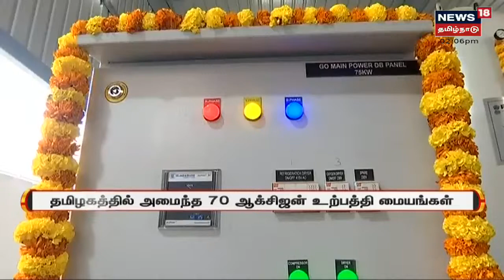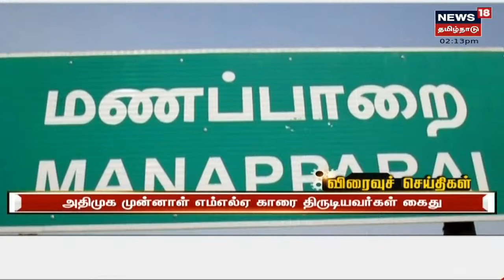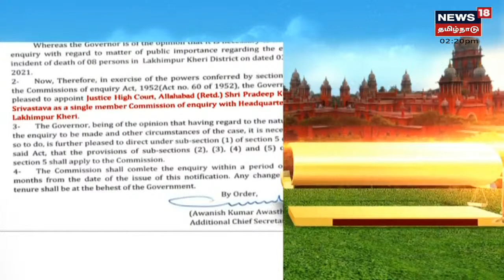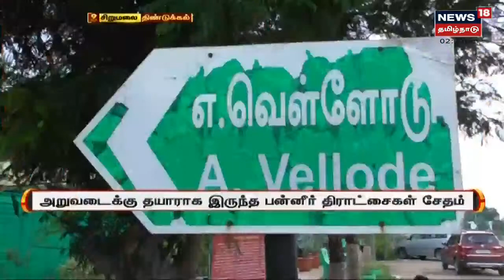இன்றைய 2 மணி முக்கியச் செய்திகள் | Today 2 PM Tamil News | News18 Tamil Nadu | Tue Oct 07 2021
00:16 - தமிழ்நாடு அரசுக்கு சென்னை உயர் நீதிமன்றம் உத்தரவு
01:30 - தீச்சட்டி ஏந்தி ஆர்ப்பாட்டம் செய்த பெண்கள்
03:53 - பாதிப்பு குறைந்த பின் கோயில்கள் திறக்கப்படும்
04:01 - ஆக்சிஜன் உற்பத்தி மையங்கள் திறப்பு
06:11 - கனமழை காரணமாக மலை ரயில் பாதையில் மண்சரிவு
06:55 - பெங்களூருவில் 50க்கும் மேற்ப்ட இடங்களில் சோதனை